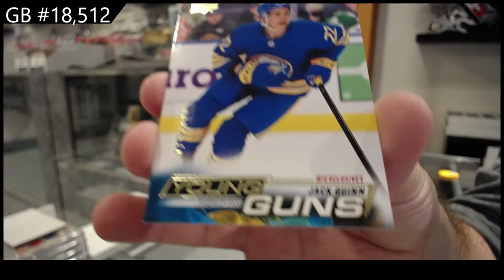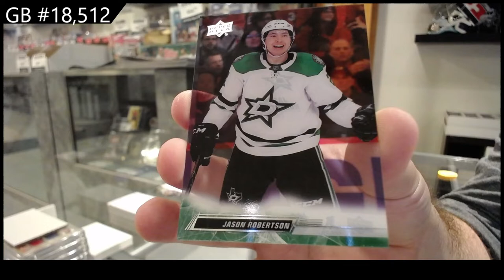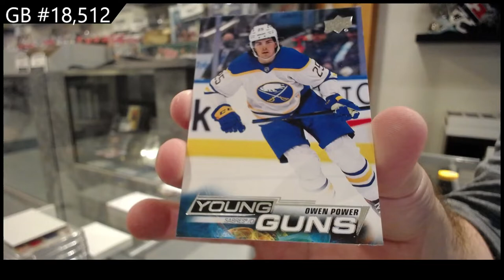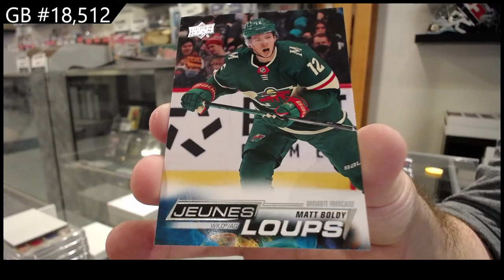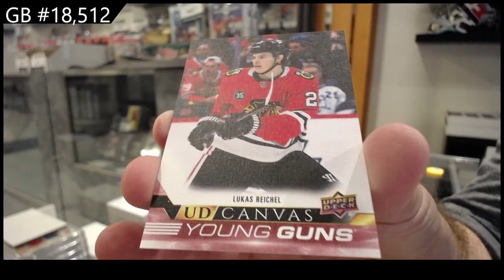22-23 Upper Deck Series 1 Hockey 2 Box Break - C&C GB #18,512